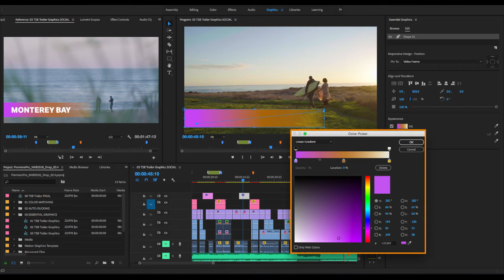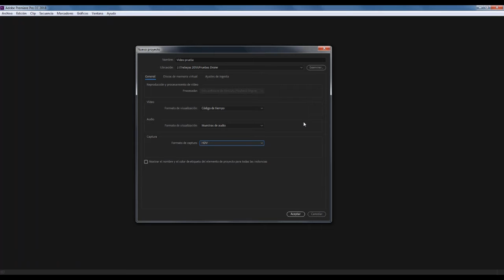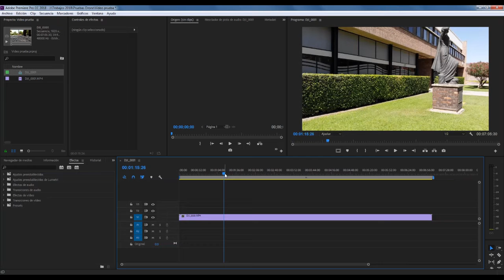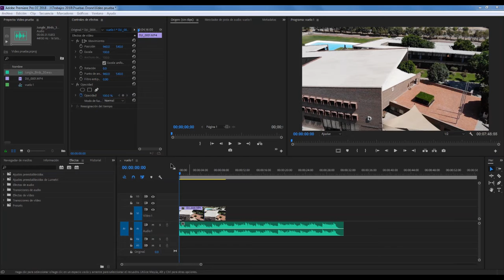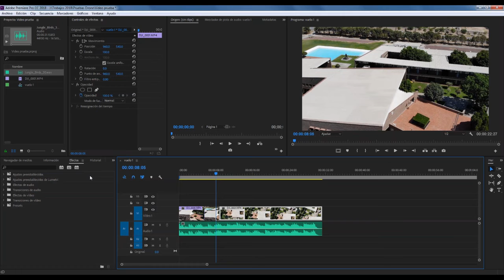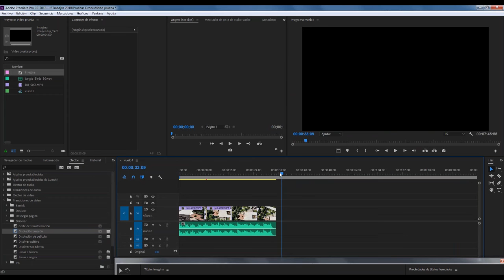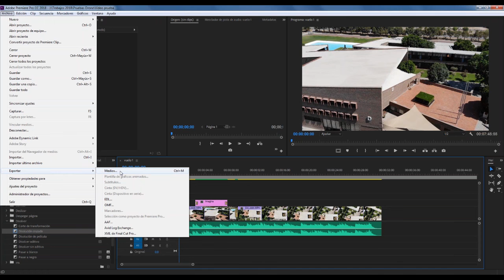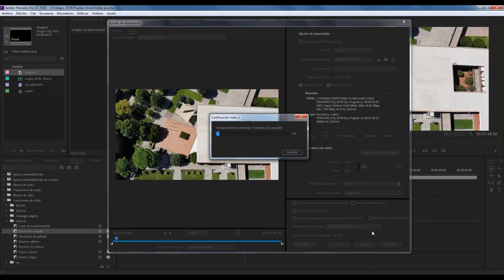Sesión #6 - Adobe Premiere Pro CC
Herramienta ideal para la edición de archivos de vídeo con audio. Disponible en las aulas de cómputo de la Universidad Iberoamericana Torreón.